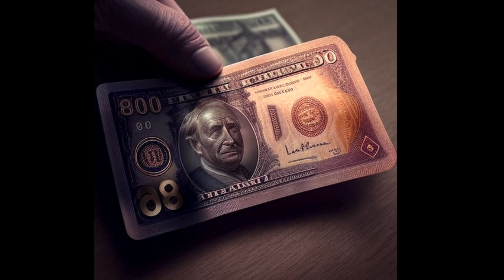Decentralized finance (Defi) Explained in 8 Minutes: The Future of Money is Here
Get the inside scoop on Decentralized Finance (Defi)! This easy-to-understand video breaks down what Defi is and why it's important for anyone who wants to take control of their money. From earning interest on deposits, to participating in financial markets, Defi is the future of finance. Learn about the potential risks and rewards of Defi and discover how you can get started. Don't miss out on the revolution in finance, watch now

00:00 Intro
00:47 What is Defi
01:48 The importance of decentralized finance
03:16 How to get started with Defi
04:15 Risk associated with Defi
05:23 How Defi can help you take control of your money
06:19 Where to learn more about Defi
06:51 Conclusion